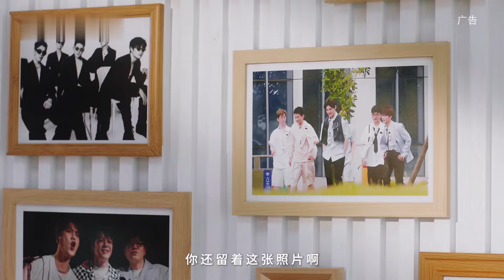《快乐老友记2》Part2厚米团采购大作战！"Happy Friends 2" Part 2 Thick Rice Group Purchasing Battle!